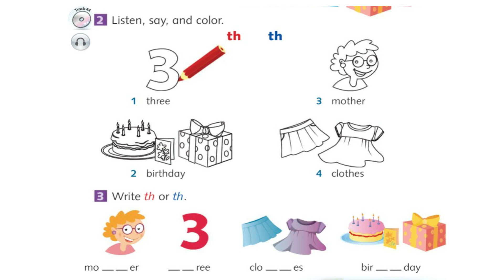audio_lessons Unit 10 Peru Lesson 3 Sounds Great! Track 43 & 44 CD 2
Unit 10 Peru  Lesson 3 Sounds Great! Track 43 & 44 CD 2